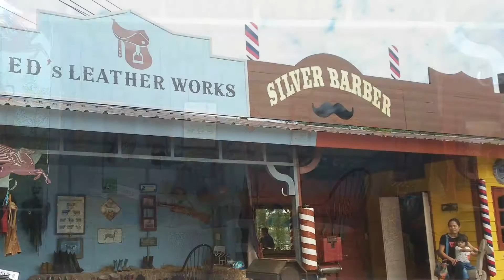PC Ranch, Cowboy Town, Zoo, UdonThani Tourist Attractions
PC Ranch Cowboy Town  Zoo  UdonThani, UdonThani Childrens Zoo  Lots and lots animals on the massive Farm  just outside UdonThani.
PC COWBOY TOWN หนองบัวลำภู เปิดบริการทุกวัน opening times 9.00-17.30